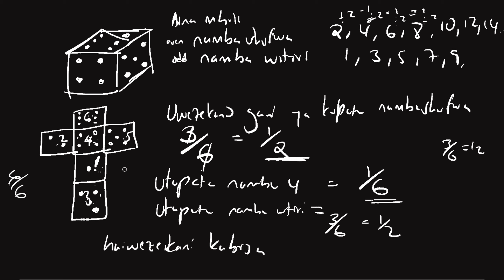16.1 Uwezekano (Probability)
Hii video inahusiana na Hesabu/Hisabati ya Darasa la Nne (Darasa 4). Karibuni kwenye Shule Maingi.